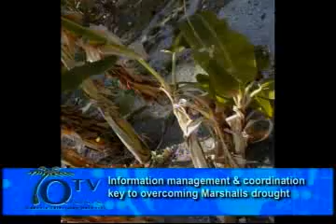Information Management & Coordination Key To Overcome Marshalls Drought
Information management and coordination are the key tools that are helping the Marshall Islands in overcoming the current drought disaster states Reginald White of RMI's Weather Service Center.
He says although the current drought is not as severe as those in early and late 1990's, the impact is stronger.
Over 75 percent of the northern Marshalls had low rainfall, in some cases no rainfall, severely affecting crops, water supply and increasing illnesses such as diarrhea and pink eye.
White told the Solomon Star that information sharing between the Meteorological Agency and the National Disaster Managers and Emergency has been important in responding to the drought disaster.
He reports that the situation on the Marshall Islands is improving as rain is expected this week and next week, but it will take time for crops and water supply to recover.
In addition, it will take few months for rainfall to return to normal.